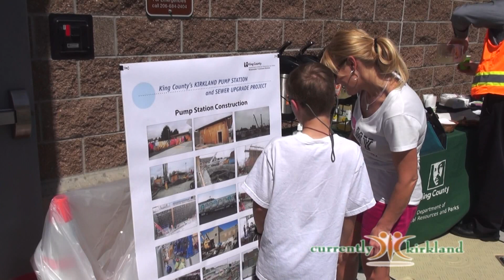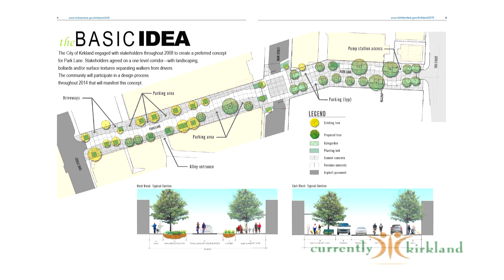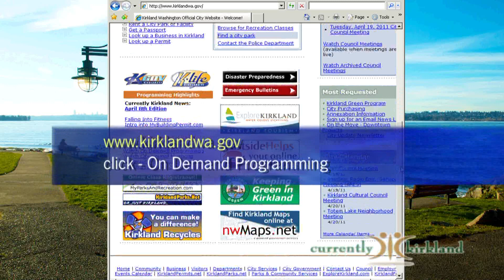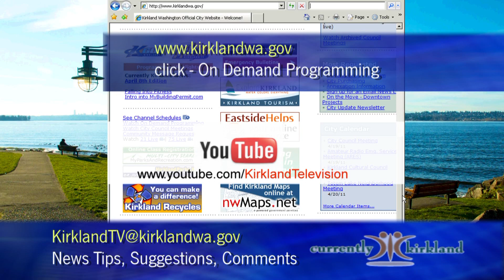Kirkland TV : Currently Kirkland - #214 June 7th 2014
- Dog Detectives: Molly and Crush "sniff test" water samples in and around Juanita Creek to detect human bacteria.